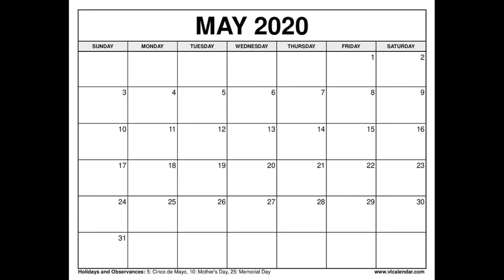The Israelites: Captain Shem PROVES Moses is BLACK